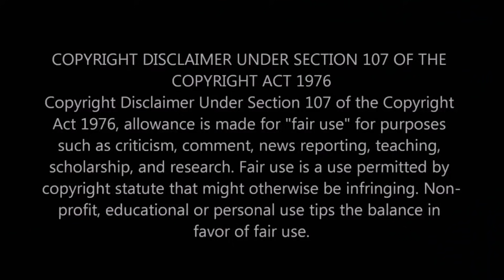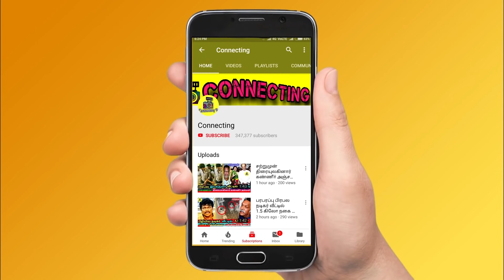சற்றுமுன் நமீதா வெளியிட்ட முதல் வீடியோ! Namitha Marimuthu First Video | Bigg Boss 5 Tamil | Vijay Tv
சற்றுமுன் நமீதா வெளியிட்ட முதல் வீடியோ! Namitha Marimuthu First Video | Bigg Boss 5 Tamil | Vijay Tv ! Kamal Haasan ! Bigg Boss Tamil Season 5 | 18th October 2021 - Promo 2 | Bigg Boss 5 Tamil 16th day - Luxury budget Task - enna feelingu | Bigg Boss Tamil Season 5 – Nomination process | New Promo |

Bigg Boss 5 Tamil : Namitha Marimuthu first video after walked out from bigg boss tamil 5

Namitha marimuthu was body shamed by thamarai selvi and that makes self hurt and so the bigg boss let her walk out of bigg boss

Namitha marimuthu vs thamarai selvi | Thamarai selvi hurts namitha marimuthu by saying unwanted things on the other day night

And so namitha marimuthu couldn't take that and finally she hurt herself which is against the bigg boss rule

Namitha Marimuthu emotional live interview | Namitha Marimuthu parents latest emotional interview

Namitha Marimuthu reunited with Her parents and this makes social media viral

Namitha marimuthu parents crying in an interview talked about namitha marimuthu's life story

Namitha Marimuthu walked out of Bigg Boss show and the reason is revealed out just now

Namitha's 1st Emotional Reunion With Her Parents After Walking Out From Bigg Boss House | BiggBoss 5

Namitha Marimuthu's first instagram post after she walked out of bigg boss show

Bigg boss Namitha Marimuthu instagram video with her parents and other trans people gone viral

Fans and Followers expect namitha marimuthu to come back in bigg boss show as she would get the title this year